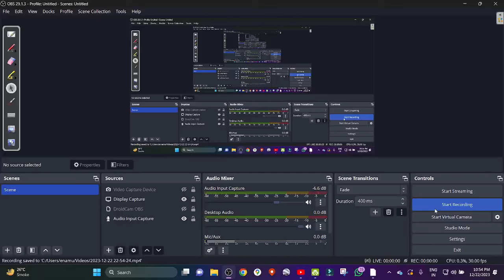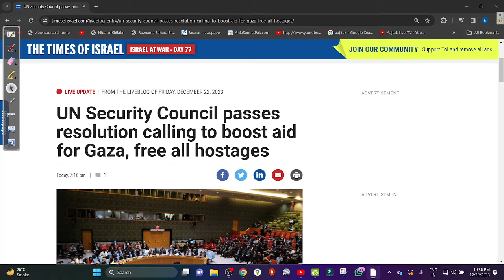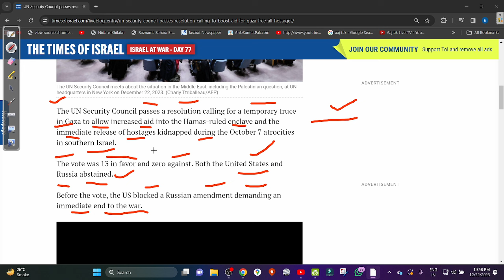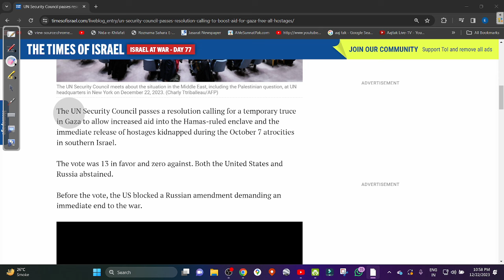2023 12 22 INAMUR RAHMAN سیکورٹی کونسل میں ریزولوشن پاس الحَمْدُ ِلله